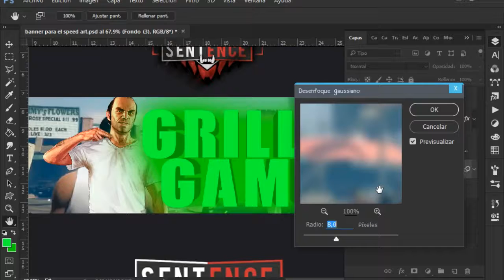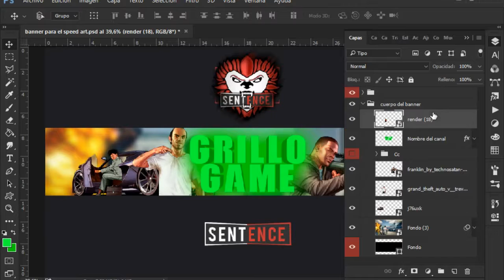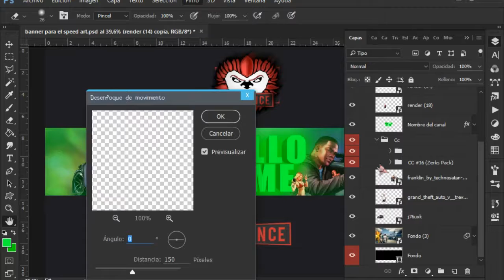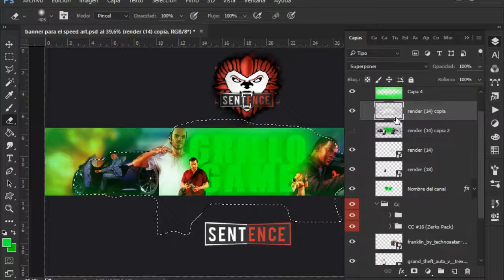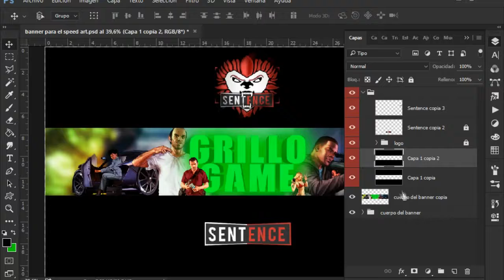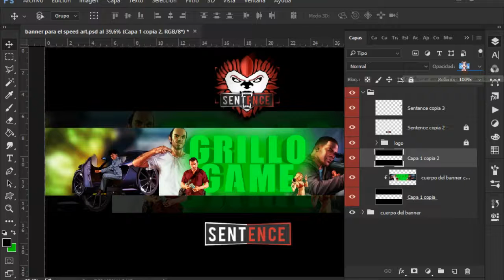SPEED ART #9 - Banner para GrilloGame - Hago Banners Gratis - Requisitos en Descripcion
◄REQUISITOS►

(Tambien puedes dejar un comentario)
3-Dar apoyo a los vídeos dejando tu like
4-Pos ayudarme a crecer un poco promocionando mi canal
5-Tener en cuenta que soy principiante pos no se mucho asi que no puedo hacerles algo que les guste al 100% porque no se mucho
6-TENER PACIENCIA, MIENTRAS MAS LO PIDAS (INSISTAS) , MENOS TE LO HARÉ , ENTIENDE QUE ES MUY MOLESTO.

SI QUIERES PUEDES COMPRAR EL DISEÑO PARA QUE NO TENGAS QUE ESPERAR EL TIEMPO QUE TENGAS QUE ESPERAR

▬▬▬▬▬▬▬▬▬▬▬▬▬ ◄IGNORAR► ▬▬▬▬▬▬▬▬▬▬